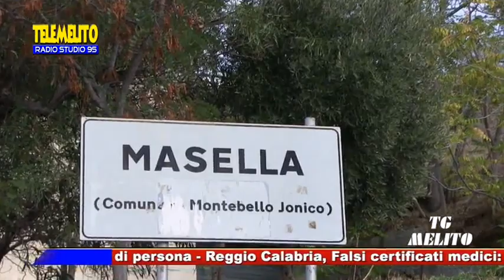TG MELITO DEL 14-10-2014 CON SILVIO CACCIATORE